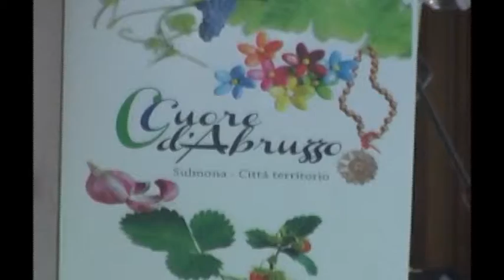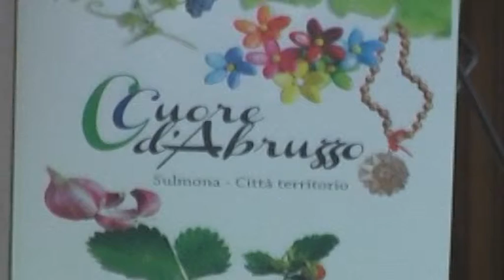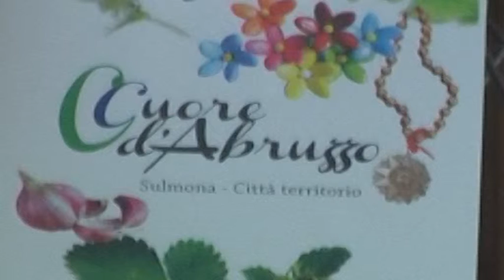IL CENTRO ABRUZZO IN MOSTRA ALL'EXPO